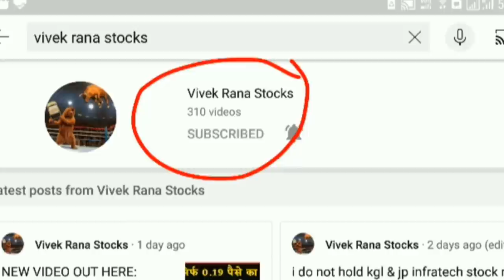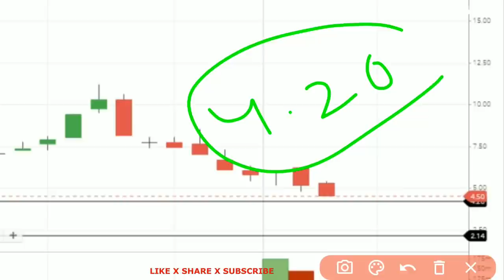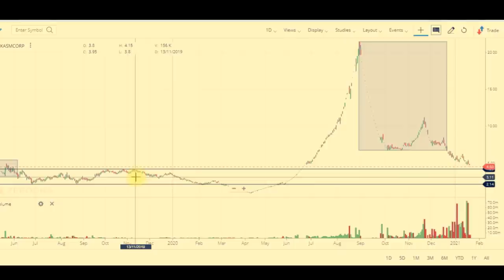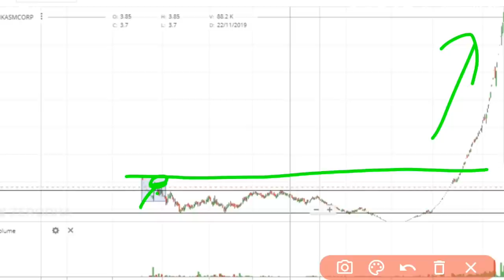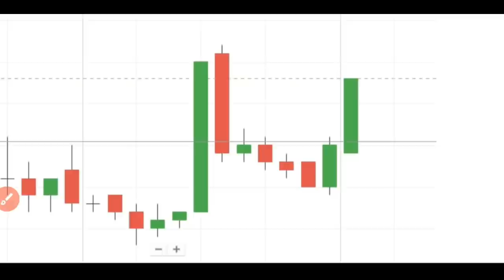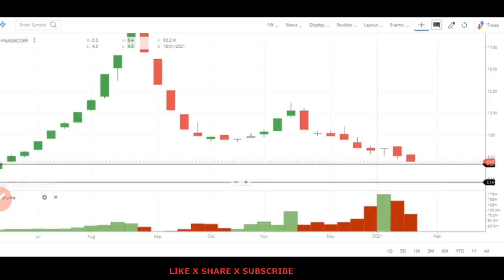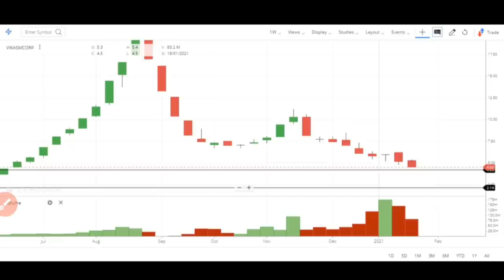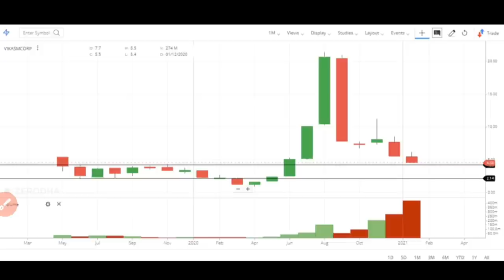VIKAS MULTICORP SHARE PRICE - VIKASMCORP SHARE PRICE TODAY - VIKAS MULTICORP NEWS | PENNY SHARES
hello lovely YouTube family here my new video on vikas multicorp share price 2021 vikasmcorp share could take the support at 4 rs price and go to 6.50 rs. In this video i share my view on vikasmcorp share price today and what is future of vikas multicorp share using my chart pattern. Hope you guys like it.

Center Of Video:
• penny shares 2021 , penny shares 2021,
• vikas multicorp share price ,
• vikas multicorp share news,
• i infotech share prediction,
• vikas multicorp share review,
• vikas multicorp share target,
• vikas multicorp share analysis